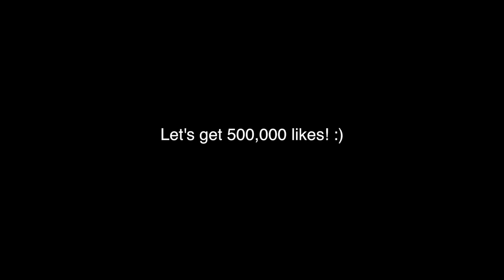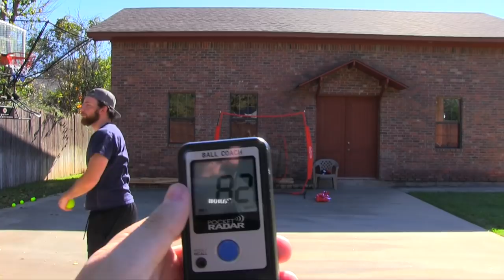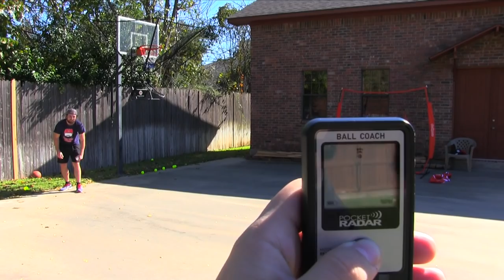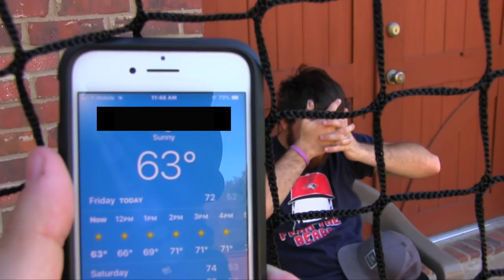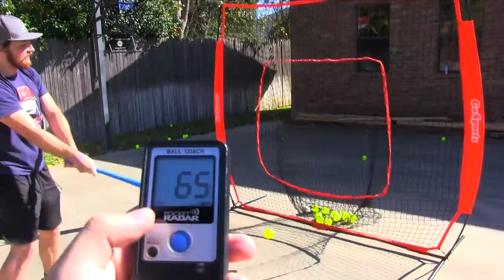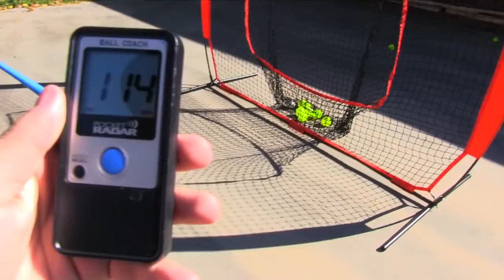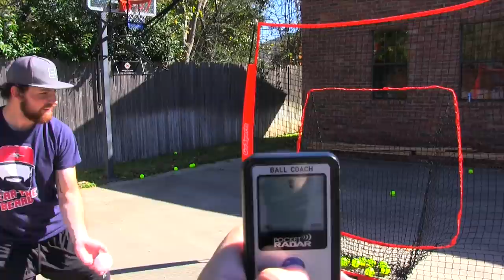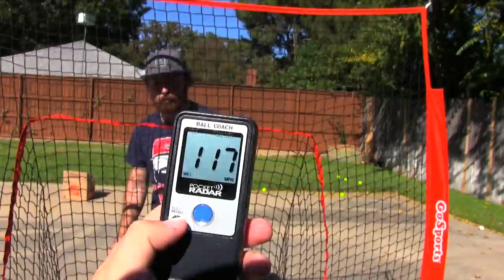HOW FAST CAN I THROW A BLITZBALL? IRL BASEBALL CHALLENGE